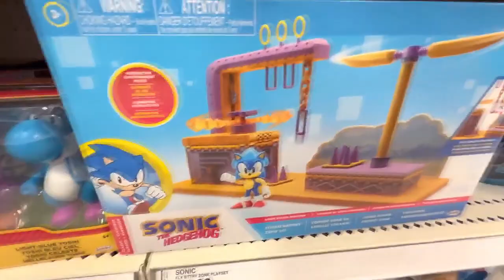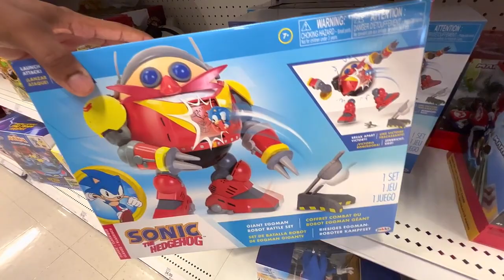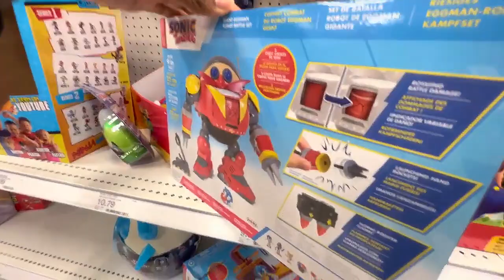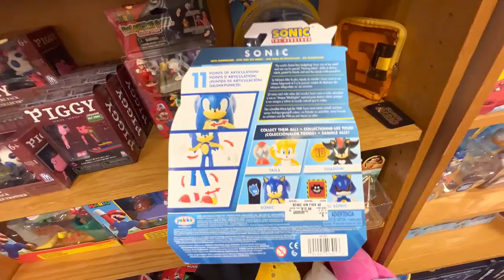SONIC TOY HUNT ON HALLOWEEN!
Thank you so much for tuning into today's video!